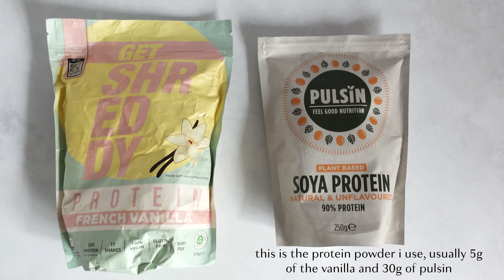37.8g Protein Green Smoothie ASMR | 399 Calories | Vegan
►Recipe

►Chapters
00:00 Intro
00:14 Ingredients
00:20 Macros
00:22 Method
01:40 Blend
01:54 Pour
02:10 Toppings
02:19 B roll

►Smoothie Equipment
Vitamix Ascent A2500 Blender
Small Vitamix Container
Coconut Bowls
Protein Powder Pea
Protein Powder Soya

►Boba Tea
Strawberry Syrup
Passionfruit Syrup
Peach Syrup
Caramel Syrup
Strawberry Popping Boba
Mango Popping Boba
Blueberry Popping Boba
Cherry Popping Boba
Passionfruit, Lychee and Peach Popping Boba Bundle
Tapioca Pearls
Bigger Matcha
Thai Tea
Boba Straws
Large Mango Boba
Small Mango Boba

►Baking Equipment
Kitchen Aid
The Dutch Oven I use
My Favourite Baking Chocolate
My Favourite Cake Tins:

►Cocktails and Mocktails
Strawberry Puree
Passionfruit Puree
Peach Puree
Strawberry Syrup
Passionfruit Syrup
Peach Syrup
Caramel Syrup
Chai Latte

►Filming Equipment
Camera Sony Z V-1
iPhone Camera
Memory Card
I use Premiere Pro to edit my videos